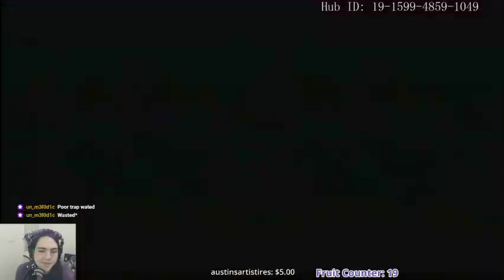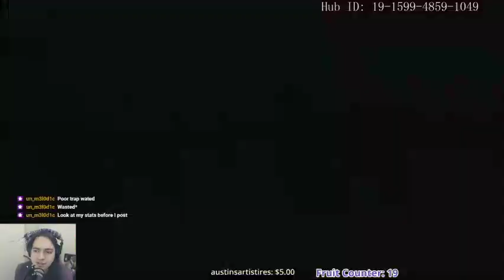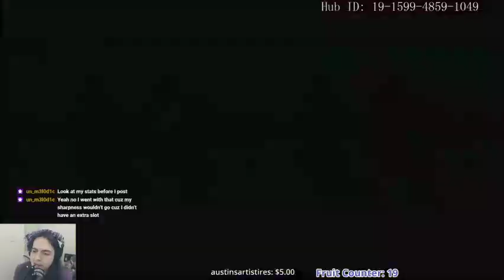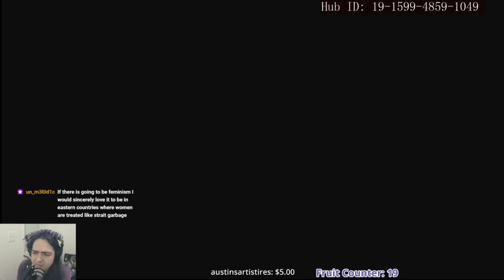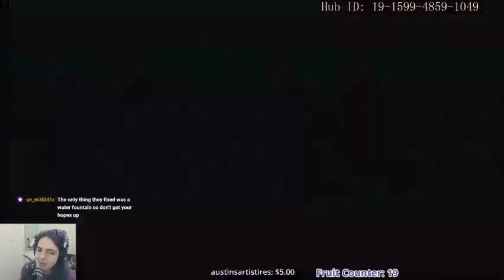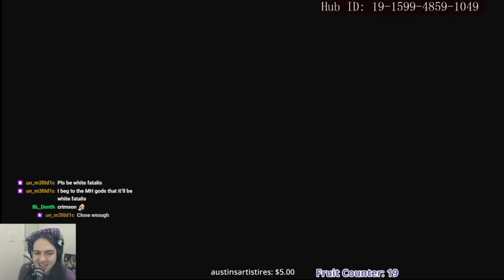Monster Hunter Generations Ultimate (1/30/21)